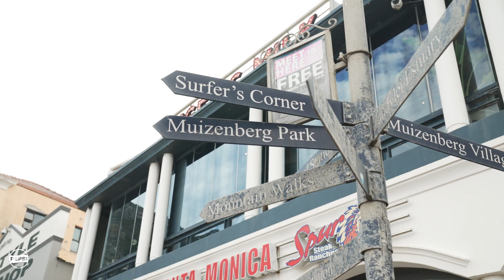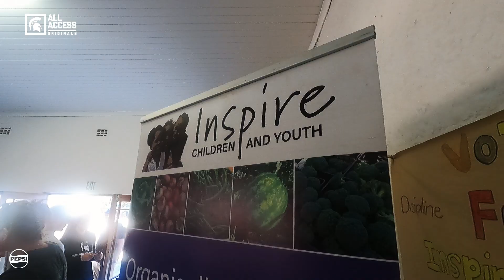Inspiring the Spartans | Michigan State Field Hockey | Spartans All-Access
While in South Africa, Michigan State Field Hockey wanted to make sure they experienced more than just big cities and tourist attractions.

That led them to Inspire Farms, where they spent the day working with local women and children picking olives, practicing reading and writing, and playing games.